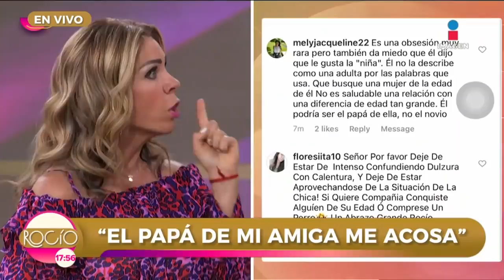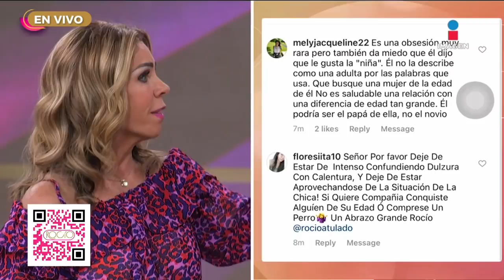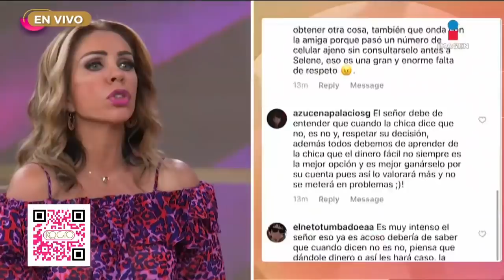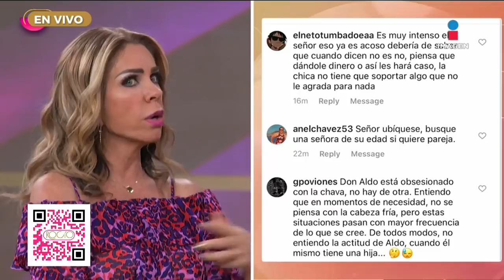'Eres una estafadora' | Rocío a tu lado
'Me molesta que Selene se haga la santa y acepte ayuda de mi papá', esto es lo que piensa Yvette  de su amiga.

No te pierdas de lunes a viernes a las 5 pm RocíoTeEscucha por Imagen Televisión.